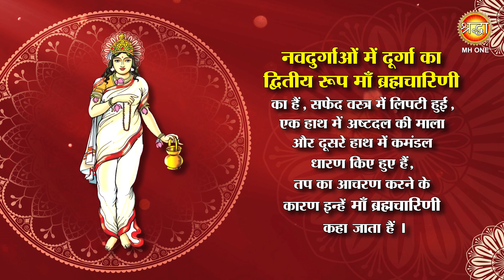द्वितीय दिवस। माँ ब्रह्मचारिणी । चैत्र नवरात्रि 2024 | Jai Mata Di